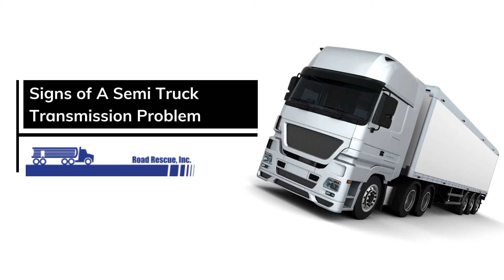Signs of A Semi Truck Transmission Problems | Road Rescue Inc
Semi-truck transmission repairs can put a huge strain on your finances, both the actual repairs and the truck downtime. As with most problems, transmission problems will escalate in complexity and cost of repair if left unattended. To know more watch this video.